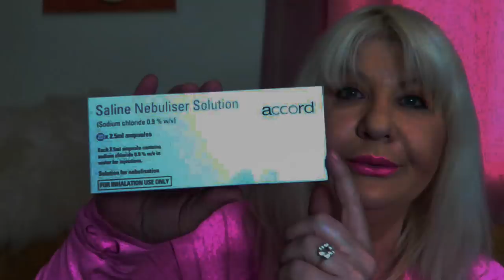INHALATORI i NEBULIZATORI za Plucne Bolesti OMRON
Inhalator i nebulizator - razlika i učinak u liječenju problema disanja kod plucnih bolesti: Akutni bronhitis, Bronhijalna astma, Hronični bronhitis, Embolija pluća itd.  Relativno nedavno, na policama trgovina pojavio se novi uređaj - raspršivač, koji je zapravo vrsta uobičajenog inhalatora. Potrebno je razumjeti koje su sličnosti i razlike između tih uređaja:
Inhalator je uređaj za davanje lijeka respiratornom traktu inhalacijom. Budući da je tvar u stanju pare, lako dolazi do problemske zone i ima terapeutski učinak na upaljeno područje. Riječ "inhalator" je latinskog podrijetla, njezin izvor je riječ Inhalo - "udisati".
Nebulizator - uređaj koji može pretvoriti tekuću ljekovitu tvar u aerosol. Male čestice udišu ljudi i dosežu željenu duljinu dišnih putova.
Dakle, oba uređaja imaju istu namjenu - moraju isporučiti ljekovitu supstancu u obliku aerosola ili pare određenom dijelu respiratornog kanala. Međutim, nebulizator se može nazvati modernijim i učinkovitijim rješenjem: može imati točkast učinak na respiratorni trakt, isporučujući ljekovitu tvar isključivo na određeno područje.
Inhalator i inhalator - djelovanje, svrha i kontraindikacije u udisanju
Vrste Inhalatora I Njihove Značajke Kompresorski inhalator za djecu
Prije su se inhalacije provodile jednostavnim udisanjem para iz spremnika: svatko pamti bakinu metodu liječenja prehlade udisanjem pare preko vrućeg krumpira. Suvremene tehnologije značajno su proširile spektar medicinskih postupaka: postoje složeni uređaji koji isporučuju ljekovite pare upravo na mjesto bolesti.

S obzirom na bolest koju treba izliječiti, možete odabrati različite vrste inhalatora. Neki od njih pomažu normalizirati disanje u nosnim prolazima, neki su usmjereni na uklanjanje kašlja, neki se koriste tijekom astme, laringitisa, itd. Također postoje univerzalni inhalatori koji omogućuju da se kod kuće proizvede učinkovito liječenje bolesti.

Izraz "nebulizator" je izveden iz "maglice" i preveden je kao oblak ili magla. Ovaj je uređaj dizajniran za inhalaciju pretvaranjem lijeka u aerosol. Glavna razlika između nebulizatora i parnih uređaja je u tome što se stvara aerosolna metoda medicinskih mikročestica.

Inhalator Kompresora
U tom slučaju, zrak koji ulazi kroz uski otvor podvrgnut je niskom tlaku. Kao rezultat, njegova brzina se povećava i tekućina iz komore je također usisana u područje niskog tlaka. U tom slučaju, lijek stupa u interakciju s protokom zraka, razbijajući se u male čestice koje prodiru u najudaljenije dijelove respiratornog trakta.

Kako bi se povećala uključenost djece u postupak inhalacije, proizvođači ove tehnologije pokušavaju stvoriti zanimljiv dizajn. Ova opcija uključuje kompresorski inhalator, koji se zove "The Engine" iz tvrtke "Omron". Ovaj uređaj ima svijetli i atraktivni izgled igračke lokomotive, opremljene svim potrebnim maskama, cijevima koje se koriste za disanje na različite načine. Možete čak koristiti i četveromjesečnu bebu.
Omron Nebulizer
The OMRON MicroAIR U100 is a small, portable nebuliser that helps to efficiently treat respiratory conditions from a simple cough to asthma. The battery-operated MicroAIR U100 is compact, travel-ready and easy to reach for whenever you need it. Nebuliser - MicroAir U100 - OMRON-Healthcare
OMRON C801KD The Omron CompAir NE-C801KD is a nebuliser
Omron compressor nebuliser  C801
OMRON CompAIR NE-C801 NE-C801 - Respiratory Therapy Compressor Nebulizers